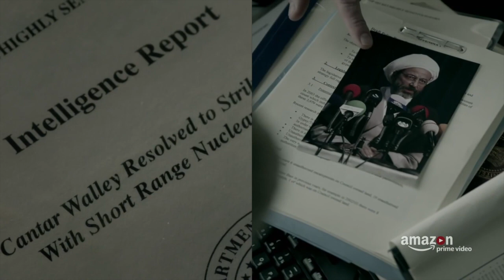The Craft of the Writer/Director with Steven Conrad.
Prolific Writer/Director/Producer Steven Conrad gives the dish on breaking story, inspiration and why storytelling is so powerful.